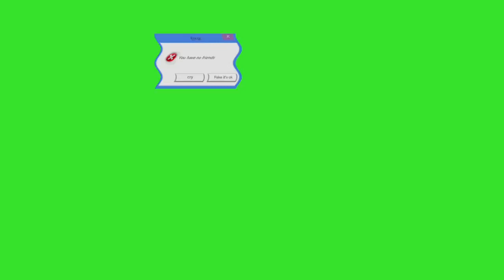How many products do you really need to go natural? || My Products from 0 to 13 months.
Hey guys!! For my first video, I wanted to share with you guys what products I’ve used during my journey to transition to natural from the beginning to now. I know there are many times where I asked myself “do I need to be a product junkie to go natural?" And that’s what I’m answering today :) mind you even though these products work for me it may not work for you so just experiment and find the ones that do.

Africa’s pride olive oil leave-in:

Kirkland shampoo:
I didn’t buy it online but you can find it at Costco for $19.98

Aussie deep conditioner:

Daily moisturizer TGIN:

Garlic Mask: I bought it in New York in-store but here's a link for amazon

Music

None of the music used in this video is mine.

About me:

Name: Patricia
Age: 16
Birthday: June 13, 2003
Grade: 11th junior in High School
Zodiac sign: Gemini
Ethnicity: Haitian
Nationality: American
Camera: iPhone 11
Editing software: Vlogstar